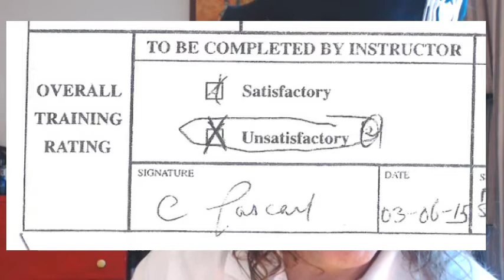DSNY RESIGNATION: Teresa Neal DSNY EEO Director - NYC Sanitation Corruption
"My name is Teresa H Neal, Director of DSNY Equity, Diversity & Inclusion"

malfeasance 1. the performance by a public official of an act that is legally unjustified, harmful, or contrary to law; wrongdoing (used especially of an act in violation of a public trust).